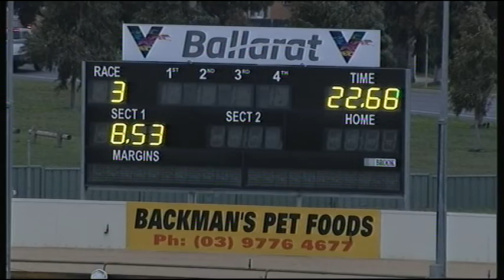BAL MON 15 JUL 19 R3